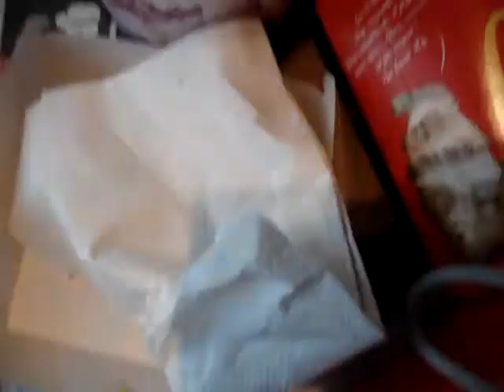mc do villefranche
trop crade lulu